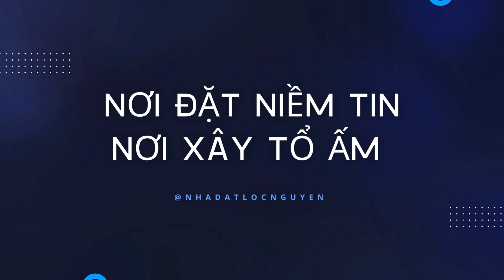😱Lộc Nguyễn bán nhà đep giá rẻ tại ngã 3 tân kim, Giá đủ: 1Tỷ369 + Tặng Nội Thất + 1 Cây Vàng 9999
✅Đúng 1 Tỷ 369 Triệu - 2 phòng ngủ, 2 phòng vệ sinh - Anh chủ bán căn nhà tâm huyết💥sổ hồng riêng chính chủ_ngay chợ, ngân hàng, trường học,..., Xe hơi vô đến nhà đường thông, nhà Gần Bình Chánh 2023.
😱 Lộc cũng không ngờ rằng căn nhà 3.4m x 11m_1lầu, sang trọng mà chỉ với 1 tỷ 369 Triệu nhà thật giá thật nha.
► Thông tin chi tiết Nhà :
+ Thiết kế kiểu: mái bằng hiện đại tân cổ điển.
+ Pháp lý: Sổ Hồng riêng từng căn.
+ Ngân Hàng HỖ TRỢ TRẢ GÓP 50% - 70%
+ Hướng: Đông Bắc, Tây Nam.
+ Diện tích: 3.4x11m.
+ Nhà Giá : 1 Tỷ 369 Triệu TLcc.
+ Đường trước nhà: 3m đi bến xe quận 8 - 30 đến 35 phút.
👉 Tiện ích đầy đủ gần chợ, trường học các cấp, giao thông thuận lợi để về tất cả các quận huyện tầm 25-30 phút.
👉 Đảm bảo không ngập nước, an ninh, sổ hồng đất thổ cư 100%.
Tiêu chí làm việc
- Báo giá thật nhà thật, công khai
- Chỉ đường đi chính xác cụ thể
- Thông tin trung thực cho toàn quốc
- Uy tín và trách nhiệm
☎️ Hotline: ０７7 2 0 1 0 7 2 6  " Lộc Nguyễn "

► Thông tin chi tiết:
- Kênh Nhà Đất Lộc Nguyễn luôn đảm bảo uy tín, đảm bảo công trình kiên cố, giá tốt nhất từ chủ đầu tư, chính chủ
- Rõ ràng, minh bạch, nhà thật giá thật, vị trí chính xác đẻ không mất thời gian 2 bên
+ Pháp lý: Sổ Hồng từng căn
+ Nhà Đất Lộc Nguyễn giá rẻ 2023 , thiết kế hiện đại, nội thất cao cấp

+ GIÁ THẬT 100%
🥑 Tiện ích khu vực xung quanh gần chợ, siêu thị co.op mart, co.op food, TGDD, Điện Máy Xanh, cây xăng, trường học liên cấp, bệnh viện, trạm y tế, nhà hàng, GYM, khu vui chơi trẻ em...
🏡 Tiềm năng phát triển:
🔸Ngay Ngã 3 Tân Kim kế bên Bình Chánh. Đường Quốc Lộ 50 và Hương Lộ 11 xe hơi thuận tiện di chuyển, khu dân cư đông đúc
🔸Về Bình Tân, Quận 6, Bến Xe Miền Tây chỉ 35 phút di chuyển theo QUỐC LỘ 1A, hoặc QUỐC LỘ 50
🔸Về Quận 7, Quận 8, Bến Xe Quận 8 chỉ 20 phút bằng QUỐC LỘ 50
🔸Liền kề điểm lên xuống tuyến cao tốc Bến Lức - Long Thành thuận tiện di chuyển và lưu thông hàng hoá qua lại khu vực Miền Tây và Long Thành Đồng Nai (Sân bay Long Thành).
🔸Ngay cụm Khu Công Nghiệp lớn nhất khu vực Miền Nam, thích hợp kinh doanh mua bán đa ngành nghề với thu nhập cao.
🔸Gần Bệnh Viện với đội ngũ y bác sĩ giỏi và tay nghề cao và An nin khu vực. Đảm bảo nhu cầu an sinh phúc lợi xã hội tại khu vực được nâng cao.